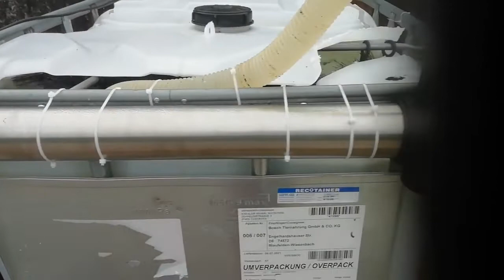Zahradní jezírko UV Lampa 72 w a 7 m3 zelené vody den první start 7 30 19 30 ,uvidíme 🤔🧐�